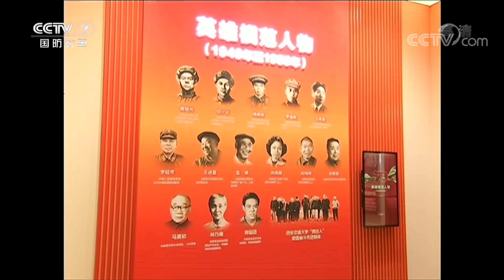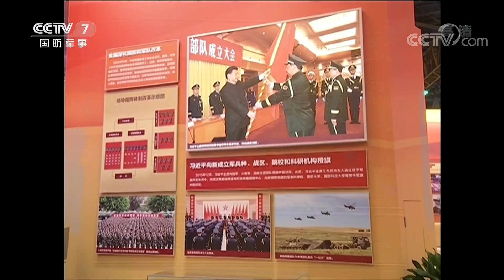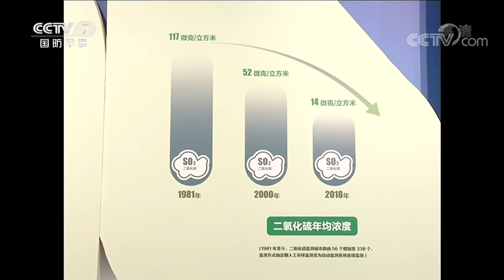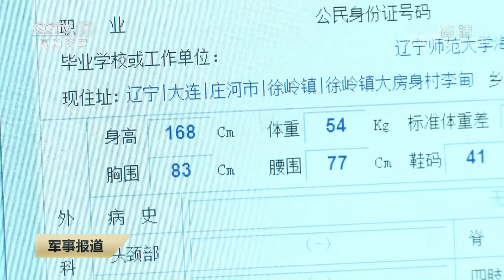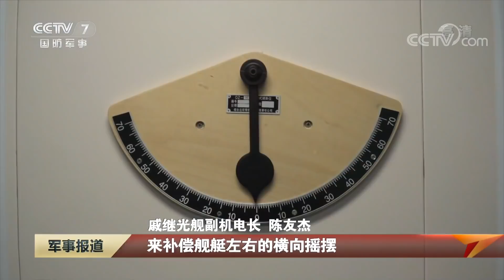《军事报道》 习近平参观“伟大历程 辉煌成就——庆祝中华人民共和国成立70周年大型成就展” 20190923 | CCTV军事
本期节目主要内容：
01:10 习近平在参观“伟大历程 辉煌成就——庆祝中华人民共和国成立70周年大型成就展”时强调 高举旗帜团结一致锐意进取 为夺取新时代中国特色社会主义伟大胜利不懈奋斗;
06:27 庆祝新中国成立70周年 庆祝活动第三次联合演练圆满结束；
08:19 山东淄博 第七届世界军人运动会圣火在陆军某旅传递；
12:24 我国成功发射两颗北斗导航卫星；
14:52 大学生征兵工作转型发展 十年征集150万；
17:47 聚焦实战化演兵场 海军航空兵新进飞行员空中加油训练；
19:56 海军戚继光舰实习学员直面风浪坚守战位；
22:44 伊朗举行盛大阅兵 高精尖武器悉数亮相 ；
24:04 美海军无人舰队即将“浮出水面”。